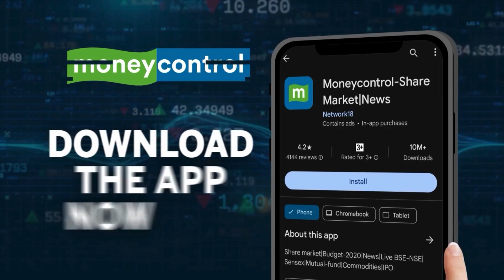Budget 2024 : बजट में बासमती चावल पर MSP चाहते हैं जम्मू के किसान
budget2024: जम्मू में बासमती चावल की खेती करने वाले किसान आने वाले बजट से उम्मीद बांधें है..बासमती चावल इस इलाके में बड़े पैमाने पर पैदावार है और ज्यादातर किसानों की रोजी रोटी इसकी खेती से जुड़ी है. सुनिए उनकी मांगे